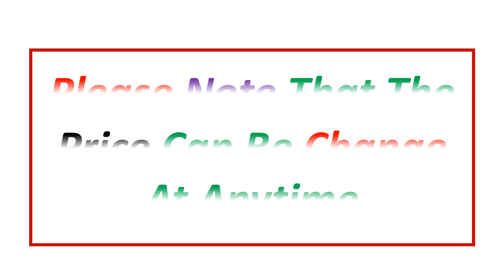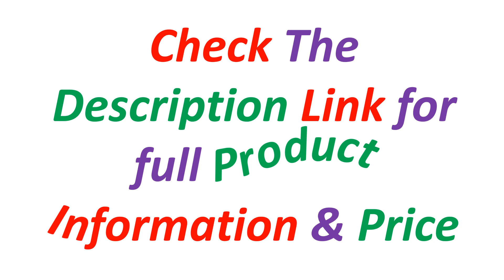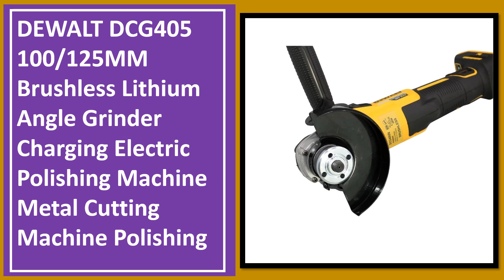Top 5 Best Angle Grinder In 2024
5. DEWALT DCG405 125MM(4.5in) Brushless Cordless SLIDE SWITCH SMALL ANGLE GRINDER WITH KICKBACK BRAKE 20V 9000RPM Bare Tool

4. DEWALT 125MM Angle Grinder DCG405 Brushless Maglev Metal Cutting Charging Angle Grinder 4-1/2 inches 414N with Recoil Brake

3. DEWALT DCG405 125MM Brushless Cordless Slide Switch Small Angle Grinder With Kickback Brake 20V Lithium Power Tools 9000RPM

2. DEWALT Angle Grinder DCG405N 20V Cordless Cutting Machine Bare Tool 125mm Rechargeable Brushless Portable Polisher DCG405

1. DEWALT DCG405 100/125MM Brushless Lithium Angle Grinder Charging Electric Polishing Machine Metal Cutting Machine Polishing